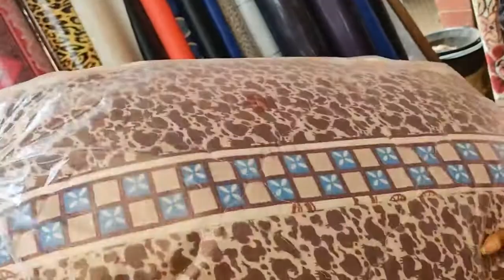Bamenda Cameroon Vlog, Shopping Drive through!!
Welcome to OUR FANTASY FAM channel.
Our videos include vlogs, crazy experiences, challenges, pranks, and fun family times.
OUR FANTASY FAM is made up of me "Solange" and my husband "Paul" and our four kids namely:
First child - Tracy
Second child - Paul jr (bobo)
Third child - Stacy
Fourth child - Lexzy